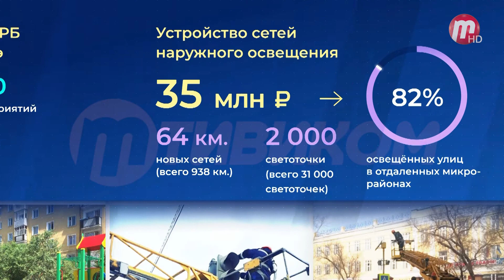Игорь Шутенков отчитался за проделанную работу по улучшению инфраструктуры города